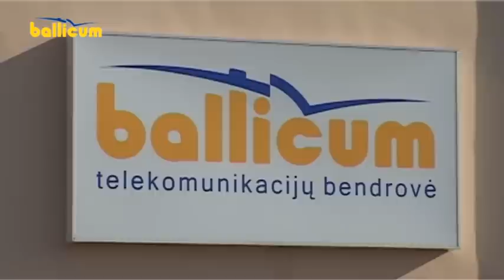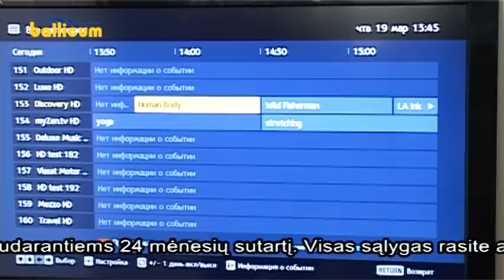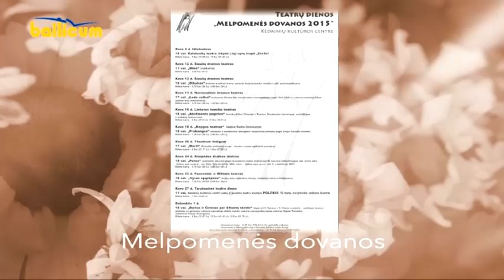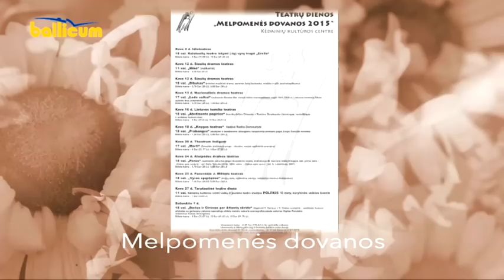Kėdainių Žinios 2015 03 23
Lietuvos agrarinių miškų mokslo centras Žemės dienai skyrė konferenciją „Žemė - maistas - žmogus“.
Rinkos aikštėje kėdainiečiai stebėjo dalinį saulės užtemimą.
Tarptautiniame dziudo turnyre nugalėtoju medaliais pasipuošė didžiulis būrys Kėdainių jaunimo.
Kita informacija.